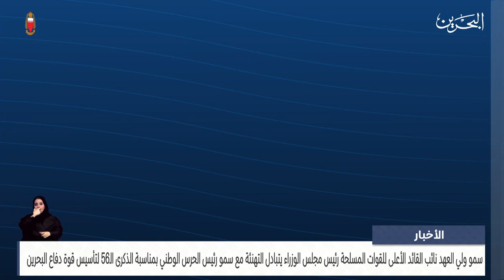البحرين مركز الأخبار : سمو ولي العهد رئيس مجلس الوزراء يتبادل التهنئة مع سمو رئيس الحرس الوطني